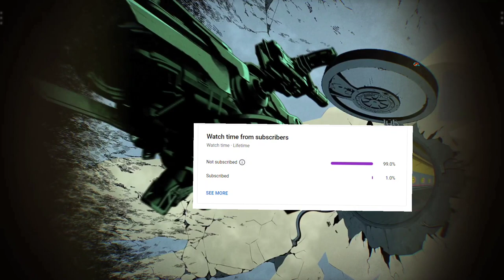Aegis Descent Gameplay (PC) Review - A New Underrated Sci-Fi Spaceship Game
Aegis Descent Gameplay (PC) Review
Aegis Descent Gameplay

Aegis Descent is a fast-paced action game set at the end of WW2. It blends the intense combat gameplay of a vehicle shooter with the strategy and replayability of the roguelite genre.

Experimental Technology

Take control of a new experimental vehicle, the Aegis, and blast your way through the enemy forces. Our research scientists have developed this vehicle, specifically designed for combat in the caverns below. It has the armor of a heavy tank, the weapon arsenal of a destroyer and the maneuverability of an airship.

Resources & Perks

As you descend deeper, you’ll be able scavenge technology from the facility to replenish your resources, supplement your ammo supplies and acquire new perks. To emerge victorious you’ll need to choose your route through the caverns wisely.

In this fast-paced roguelite vehicle shooter, WW2 is ending, and a secret testing facility is overrun by an unknown alien force. The best pilots of the war are asked to take an experimental hover tank on a perilous mission - To descend into the caverns below the facility and face this new threat.